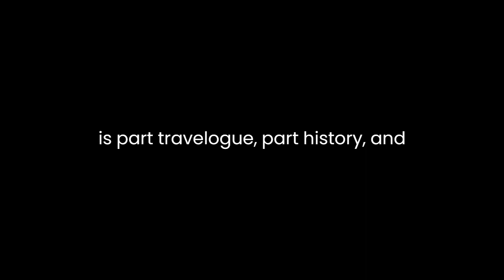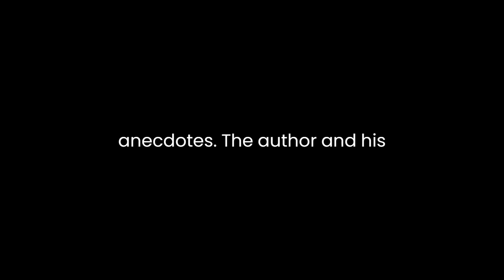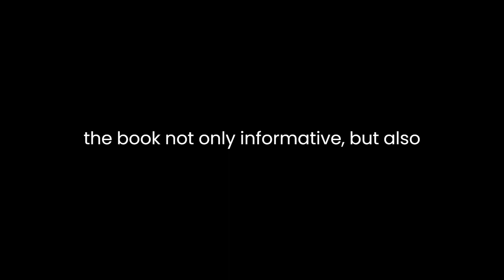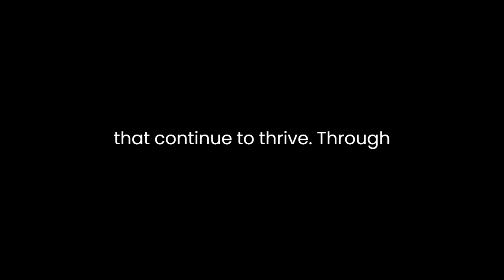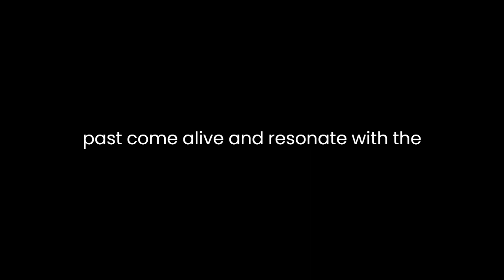"City of Djinns" By William Dalrymple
"City of Djinns: A Year in Delhi" by William Dalrymple offers a captivating and intricate exploration of the Indian capital. Published in 1993, this literary work is part travelogue, part history, and part memoir, as the author delves into the rich tapestry of Delhi's past and present. Through his vivid prose and meticulous research, Dalrymple paints a multifaceted portrait of the city that transcends time, showing it as a city of contrasts, where ancient traditions collide with modernity, and where a vibrant tapestry of cultures and people coexists.

One of the central themes of the book is the concept of time. Dalrymple begins with a simple question: "What was Delhi?" He embarks on a journey to uncover the various historical layers of this enigmatic city, from the ancient Indraprastha to the British colonial period and beyond. By doing so, he takes the reader through a chronological voyage, intertwining personal experiences with historical narratives. He explores Delhi's ever-changing character and how it has been shaped by the ebb and flow of different dynasties, from the Mughals to the British Empire. Dalrymple's prose immerses readers in the palpable sense of timelessness that pervades Delhi's streets.

One of the most compelling aspects of "City of Djinns" is Dalrymple's ability to seamlessly weave historical accounts with personal anecdotes. The author and his wife, Olivia, move to Delhi in 1989, and as newcomers, they encounter a city that is both enchanting and bewildering. Their curiosity about Delhi's history and the people they meet along the way serves as a reflection of the reader's own journey through the book. Dalrymple's storytelling is peppered with a charming wit, often underlined with humor, making the book not only informative but also immensely enjoyable to read.

The book explores the multifaceted nature of Delhi's culture. It is a melting pot of diverse traditions, religions, and languages, which Dalrymple masterfully conveys through the people he encounters. His description of various individuals, from artists to historians, showcases the vitality and resilience of the city's inhabitants. He also delves into the complex relationships between Hindus and Muslims, shedding light on the religious tensions and communal harmony that have characterized Delhi's history. In doing so, he challenges the simplistic narratives of religious division, painting a more nuanced picture of coexistence.

Moreover, the city itself is portrayed as a character in the story. Its streets, bazaars, and monuments come alive as Dalrymple delves into the hidden corners of Delhi, revealing its secrets, mysteries, and hidden histories. His vivid descriptions enable the reader to stroll through the narrow lanes of Old Delhi, smell the spices in the air, and witness the timeless rituals and customs that continue to thrive. Through his evocative prose, Dalrymple captures the essence of the city, making it a character in its own right.

"City of Djinns" is also a testament to the author's meticulous research. Dalrymple's exploration of Delhi's history is based on extensive archival work and interviews with experts, which lends credibility and depth to the narrative. He presents historical events and figures with a compelling storytelling style, making the past come alive and resonate with the present.

In conclusion, "City of Djinns: A Year in Delhi" is a literary masterpiece that combines history, memoir, and travelogue to offer a multifaceted portrayal of one of the world's oldest and most intriguing cities. Through Dalrymple's lyrical prose, the city of Delhi emerges as a complex, enigmatic, and ever-evolving entity. The book's blend of historical insights and personal experiences provides a profound understanding of Delhi's rich tapestry of cultures, its diverse inhabitants, and the enduring sense of timelessness that characterizes this remarkable city. William Dalrymple's work is a celebration of Delhi, and it invites readers to embark on a timeless journey through its vibrant and multifaceted streets.